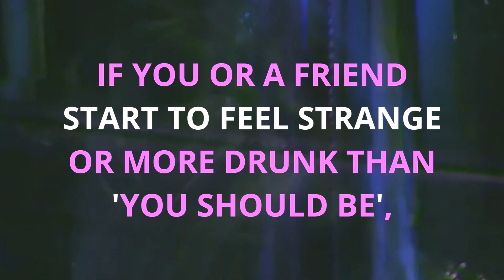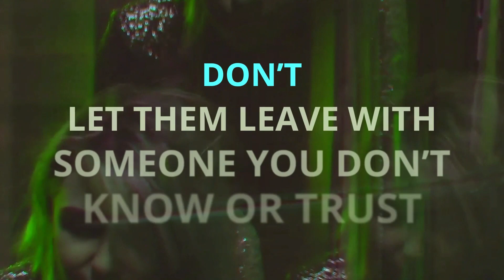A little kindness goes a long way - Spiking Awareness Video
Spiking Awareness Video created by Stephen Croshaw for Stamp Out Spiking